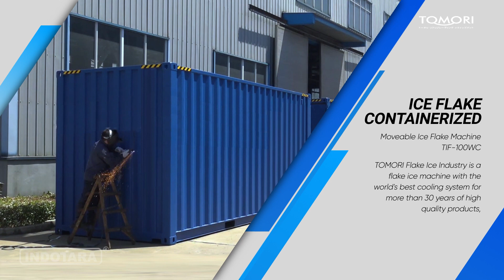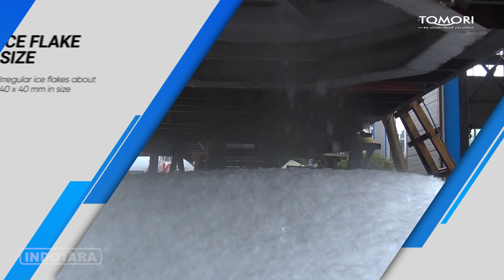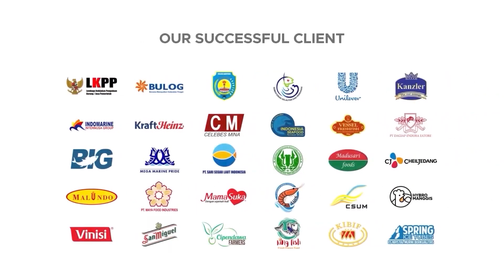MOVEABLE ICE FLAKE MACHINE UNTUK DAERAH PELOSOK YANG SUSAH TERJANGKAU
Pada beberapa tempat yang susah terjangkau oleh pabrik es, maka diperlukan suatu suatu mesin es yang mobilitasnya tinggi agar bisa sampai ke pelosok. Salah satunya mesin ice flake dimana kebutuhannya sangat tinggi untuk mengawetkan ikan dan seafood. Dengan mobilitas yang tinggi mana bisa mencapai di semua lokasi. Mesin di dalam kontainer yang terlindungi, berproduksi dengan efisien dan praktis. Instalasi mudah dan yang paling penting kebutuhan es bisa diproduksi kapan saja.

Berikut spesifikasi dari unit Tomori Ice Flake Machine 10 Ton TIF-100WC ;
Tomori Industrial Ice Flake Machine
Type : Ice Flake Maker
Model : TIF-100WC
Container Size : 20'/feet
Capacity in 24 hours : 10 ton
Voltage : 380V/3ph/50Hz
Power : 40KW
Installed Power : 45 KW
Capacity : 10000 Kgs/24 Hours = 416 Kgs/Hour
Machine Warming Up " 40 minutes
Harvest time : After 5 minutes
Ice flake thickness: 1,5-2,5MM
Dimension (LxWxH) : 4000x2250x2200MM
Stainless Steel : SUS304
Weight : 3200 Kgs
Ice Machine Compressor : Bitzer 56 PK
Cooling Tower : Support to 20 ton ice machine
Refrigerant : R404A; Ice Degree : -5°C
Warranty : 1 Years Electrical & 1 Years Mekanikal
Advanced Japan Technology

50/F, Menara BCA Grand Indonesia

Yogyakarta Office
Hartono Mall Yogyakarta Lt. 3
Kaliwaru, Condongcatur

Singapore Office
Marina Bay Financial Centre Tower 3
17F, 12 Marina Boulevard
Singapore - 018982

Editor : Dede_Adaptasi